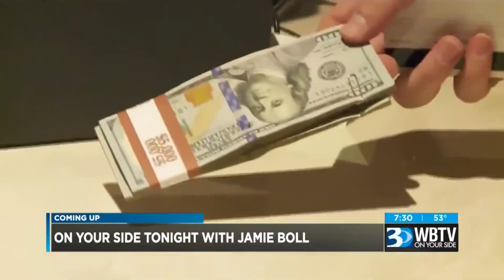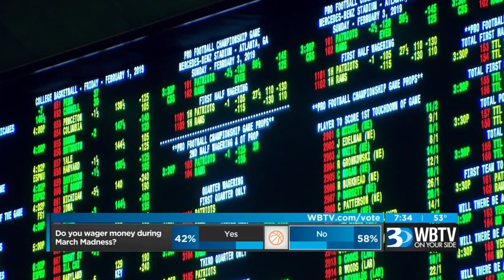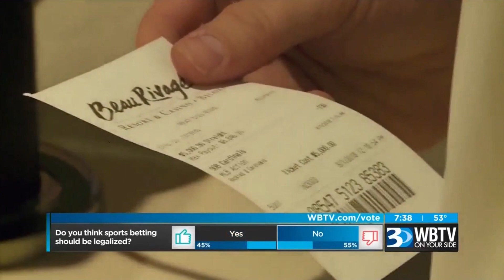Should sports betting be legalized in North Carolina?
Business Strategist Fred Parrish on television in Charlotte.